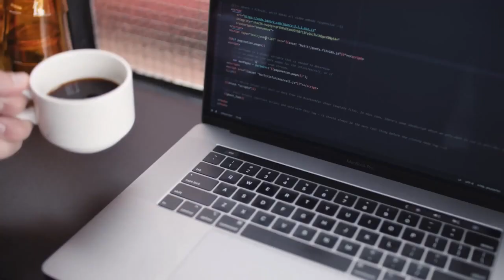TechTime - E98: Sonic 2, NFT Heist, & Crypto Investments | Musk to buy Twitter | Airdate: 4-26-22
Welcome to TechTime Radio with Nathan Mumm, the show that makes you go "Hummmm" Technology news of the week for April 24th  – April 30th,  2022.

Today on the show, Twitter is being sold to Elon Musk; we explore some final details. Crypto as a part of your retirement plan? Fidelity Investments thinks so. Last week we talked about Space and microgravity; this week, we asked, "Can you grow meat in space?" Plus, our guest Nick Espinosa, the CIO from Security Fanatics, explores how to wipe my identity from the internet? Finally, we explore why Sonic 2 broke records for a video game movie and did you ever Yahoo? In addition, we have our standard features, including "This Week in Technology," | "Mike's Mesmerizing Moment," and, of course, our "Pick of the Day" whiskey tasting. So sit back, raise a glass, and Welcome to TechTime with Nathan Mumm.

Episode 98:  Starts at 1:43
--- [Now on Today's Show]: Starts at 3:56
--- [Top Stories In The First Five Minutes]: Starts at 6:59
• Can meat be grown in space?
• Fidelity says it will offer crypto in retirement accounts this year

--- [Pick of the Day - Whiskey Tasting Review]: Starts at 21:47
Corsair Ryemageddon | 92 PROOF | $55.00

--- [Ask the Expert with Nick Espinosa]: Starts at 24:11
Nick our TechTimeRadio cyber security expert talks about an NFT heist and how to erase your identity on the internet.

--- [This Week in Technology]: Starts at 44:01
April 25, 1996 - Do You Yahoo?

Yahoo! begins advertising its web-based search service on national television, featuring the tagline “Do You Yahoo?”. The ads first air during Late Night with David Letterman, Saturday Night Live, and Star Trek. This was a very early example of the Internet entering the mainstream.

--- [Marc's Mumbles Whiskey Details]: Starts at 47:56

--- [Gamer Time]: Starts at 49:50
Mike and Jonathan talk about Video Game movies and how they are starting to be big-budget movies.

--- [Mike's Mesmerizing Moment brought to us by StoriCoffee®]: Starts at 52:25

--- [Pick of the Day]: Starts at 53:20
Mike: Thumbs Up
Jonathan: Thumbs Up